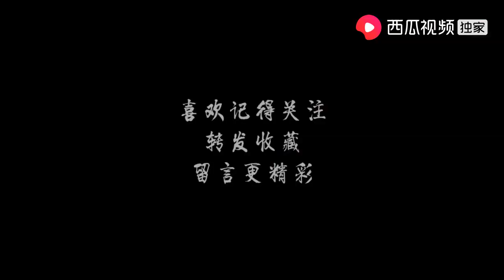行走在懸崖邊的背草姑娘，花季的年齡留在大山，孝順老人照料家裡【小英子和小萍子】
行走在懸崖邊的背草姑娘，花季的年齡留在大山，孝順老人照料家裡。

小英子今天又跟大伯上山摘菜了，這種不打農藥的純緑色的蔬菜最健康了，摘回去餵鷄餵鴨。我喜歡攝影，愛分享農村生活，希望在這個平台能交到好朋友。